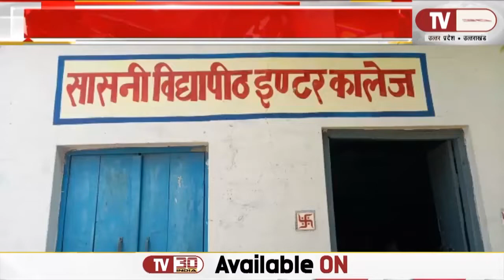सासनी : तिरंगा यात्रा को लेकर विद्यापीठ इंटर कॉलेज में किया गया रिहर्सल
सासनी के विद्यापीठ इंटर कॉलेज में कॉलेज प्रसासन द्वारा तिरंगा यात्रा को लेकर सोमवार को नगर सासनी में रिहर्सल कराते हुऐ। कॉलेज प्रधानाचार्य डॉ राजीव अग्रवाल द्वारा सभी जनपद वासियों को स्वतंत्रता दिवस की शुभकामनायें देते हुऐ।